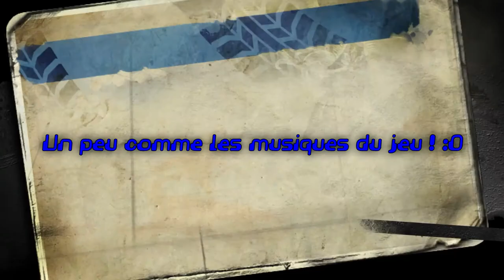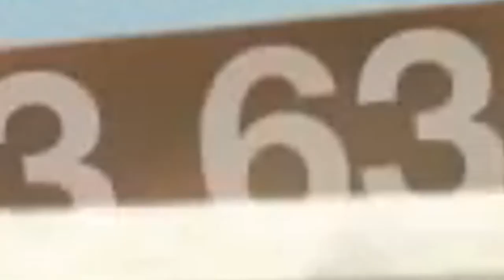GLZap - Des Pilotes Professionnels ! [Burnout Paradise]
Du crash, de l'anglais et des véhicules utilitaires.